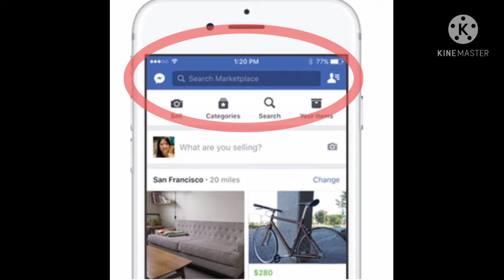FB apna Blue theme change क्यों नहीं करता??/1min know/The kampher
Hello guys. My self Vaibhav

How do you like this fact, ans in comment section...